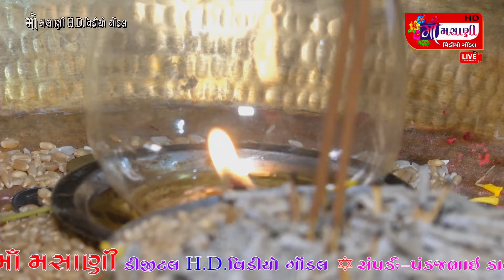શિરવાણીયા ગામે શ્રદ્ધાંજલિ નિમિત્તે ભવ્ય સંતવાણી શેખલીયા પરિવાર @MaaMasanivideoGondal 9712424980